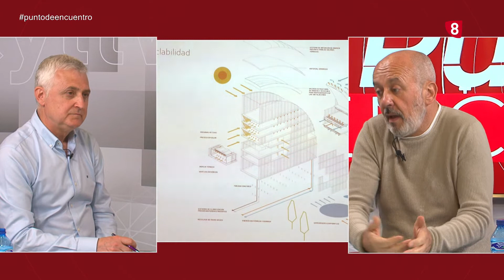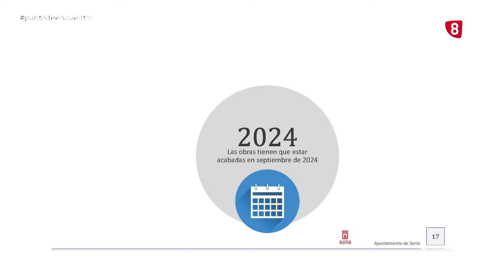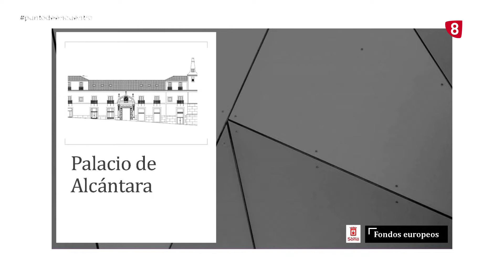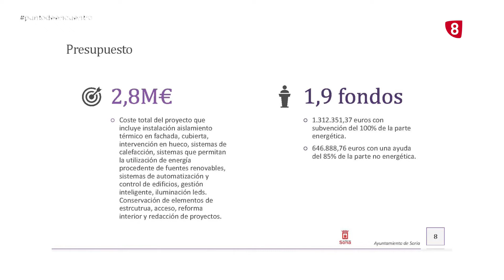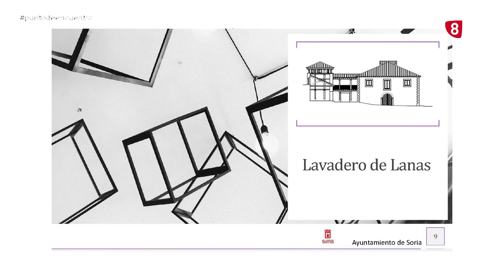10 MAYO PUNTO DE ENCUENTRO TERTULIA ENRIQUE GARCÍA Y JOSÉ LUIS ALONSO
HOY EN LA TERTULIA DE PUNTO DE ENCUENTRO TENEMOS A ENRIQUE GARCÍA, COORDINADOR DE IU EN SORIA Y A JOSÉ LUIS ALONSO, COORDINADOR DE CIUDADANOS EN SORIA